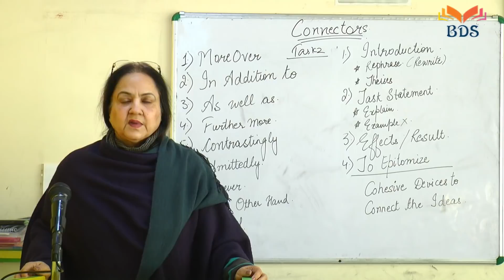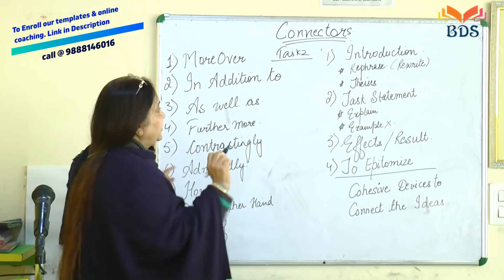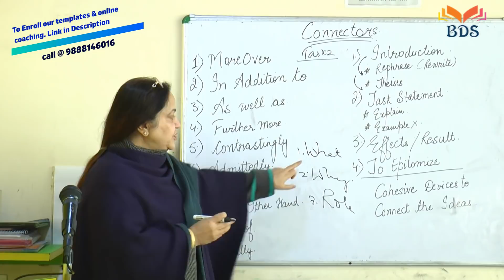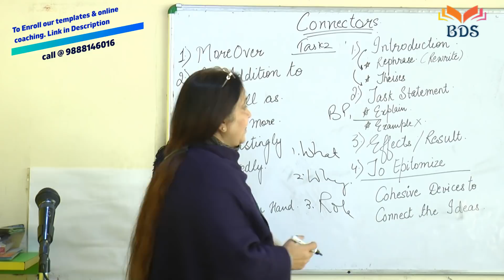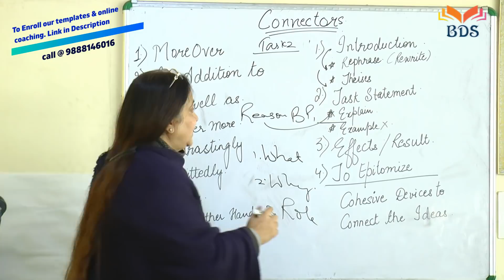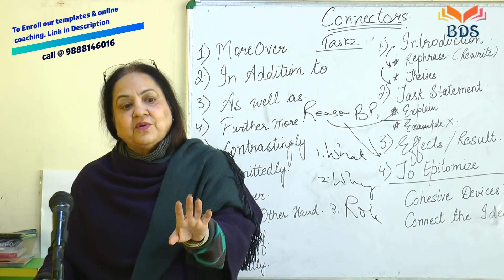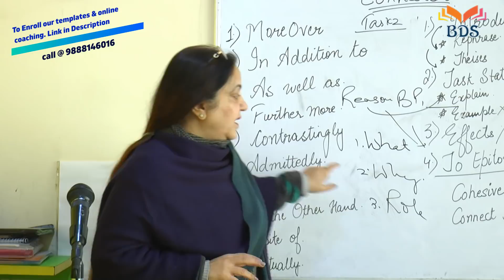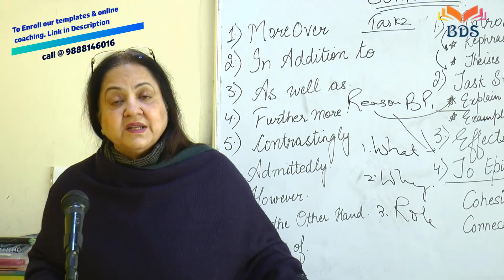IELTS Connectors Task-2 | Very Important Video | Must Watch